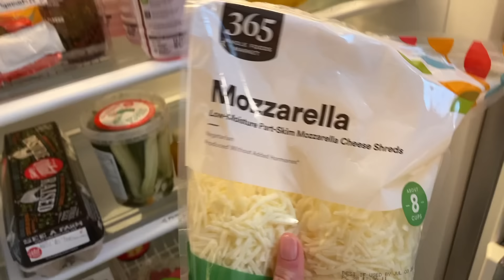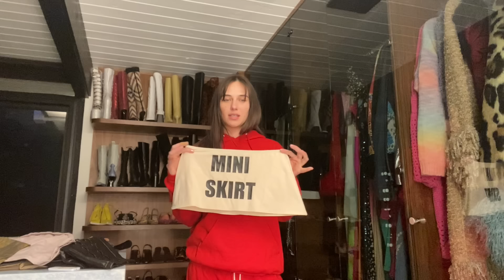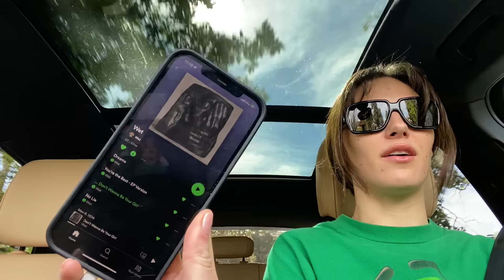last minute trip to paris | DEVON LEE CARLSON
2022 is about being spontaneous.

i love u guys so much. never forget it!

sending lots of luv, dev
xoxooxoxoxooxoxoxoxo